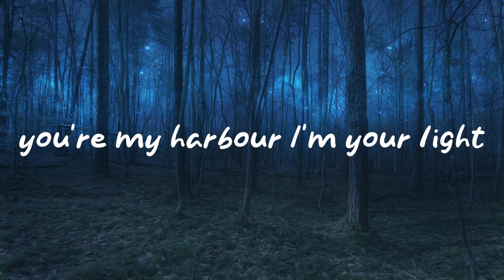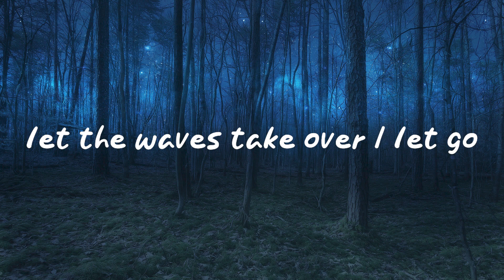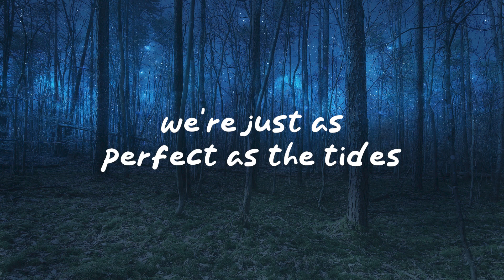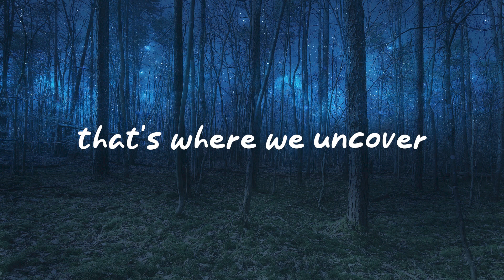Indigo - Jim Yosef (Music Lyrics)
🎧 Don't forget to support the Artist:

[ Jim Yosef ]

🎤 Lyrics: Devil's Lullaby - Jim Yosef, Ft  Scarleet

Fall into your ocean
Let the waves take over, I let go
In your deep blue waters
That's where we uncover indigo

Don't need a lifeline
'cause you're mine
We're just as perfect
as the tides
You're my harbour
I'm your light
Our particles are intertwined

(Indigo)

Indigo

Indigo
Woah-oh-oh-oh-oh

Indigo
Woah-oh-oh-oh-oh

From the rocky shore
Down to the ocean floor,
In your sea of colours
That's where we discover, indigo

'cause you're mine
as the tides
You're my harbour
I'm your light

(Indigo)

Indigo

Indigo
Woah-oh-oh-oh-oh

Indigo
Woah-oh-oh-oh-oh

Woah-oh-oh-oh-oh